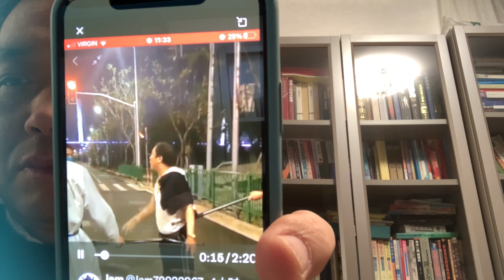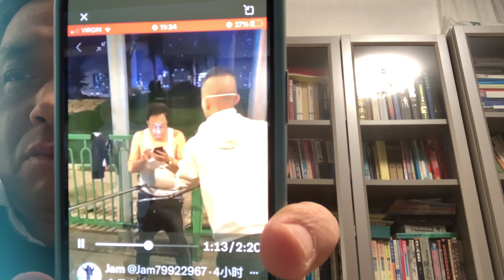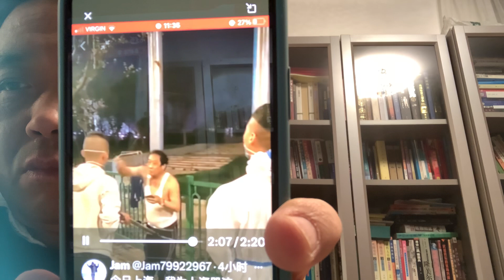上海人：在本鄉本土受欺負，北京人也同樣如此